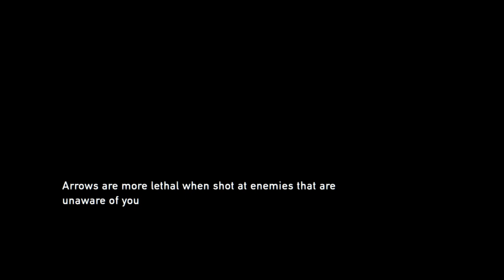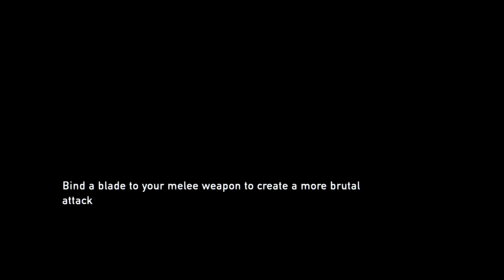The Last of Us Remastered Gameplay Walkthrough Part 6 - Safe House (PS4)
The Last of Us Remastered Gameplay Walkthrough Part 1 includes a Review and Chapter 1: Hometown the of the The Last of Us Remastered Story in  for PS4. This The Last of Us Remastered Gameplay Walkthrough will include a Review, PS4 Gameplay and the Ending of the Single Player.